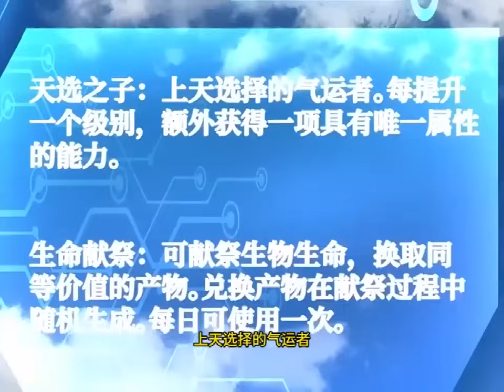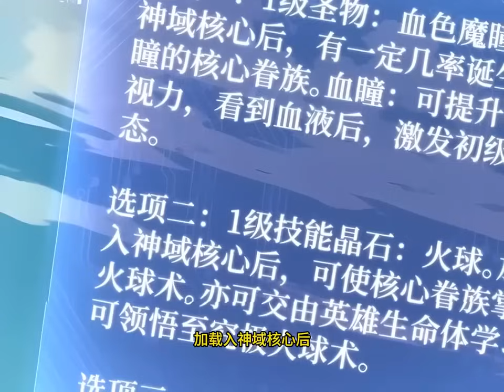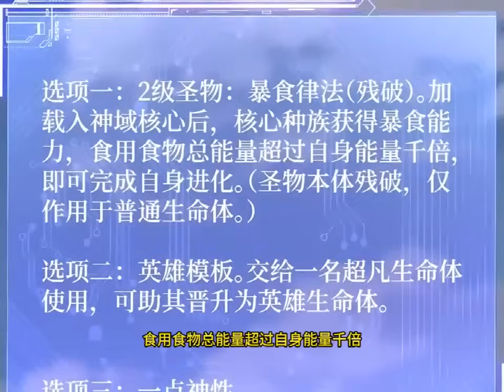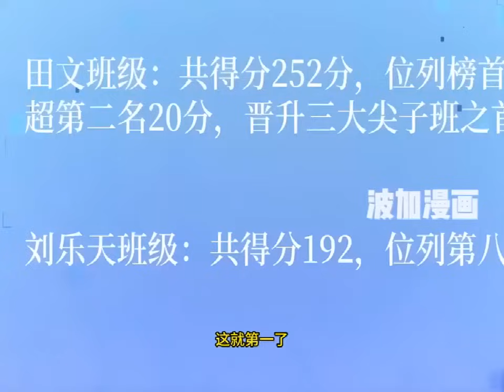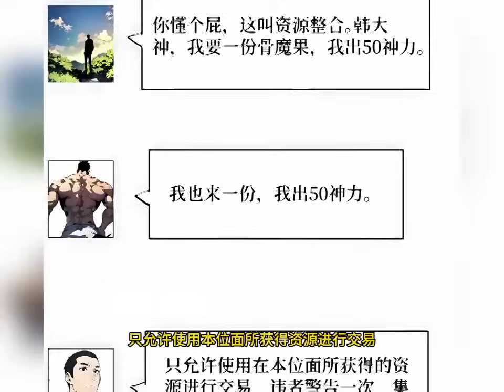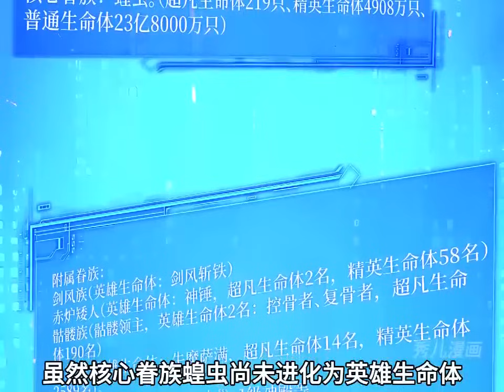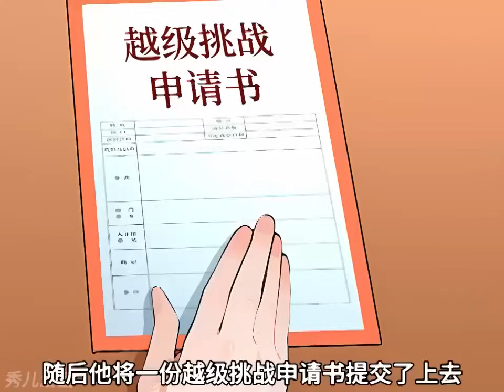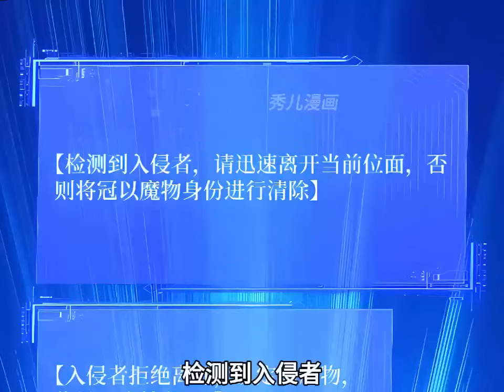最新《全民神祇：我献祭亿万生灵成神》第1至75集韩武魂穿到人人皆可成神的神域文明，并获得生命献祭能力。虽然初始眷族只是看似最无用的蝗虫，但凭借数量的优势和优秀的能力，韩武开始了开挂之旅#肥猫解说漫